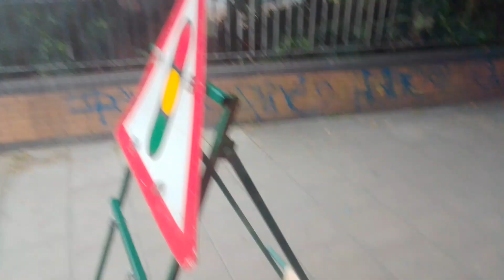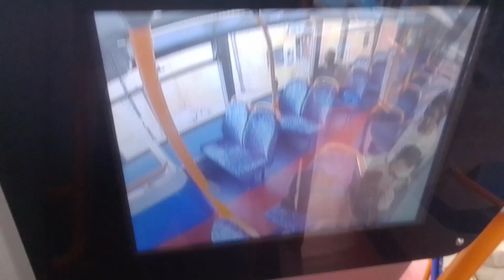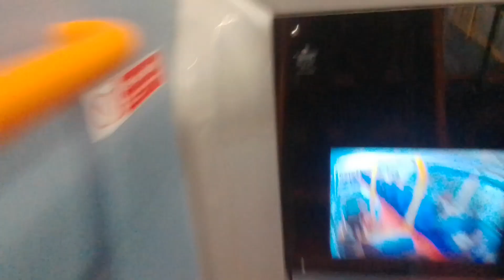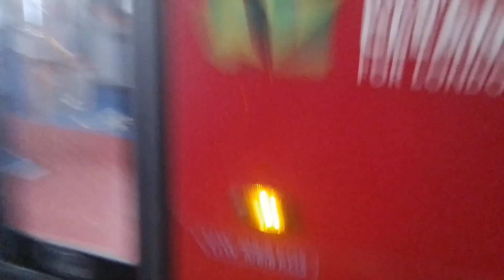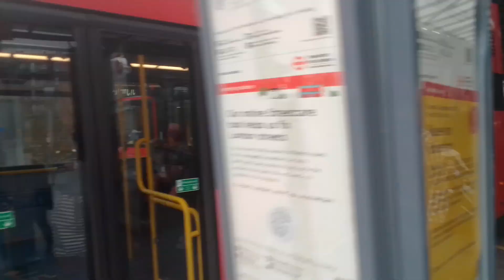SLN 11313 On Bus Route 47